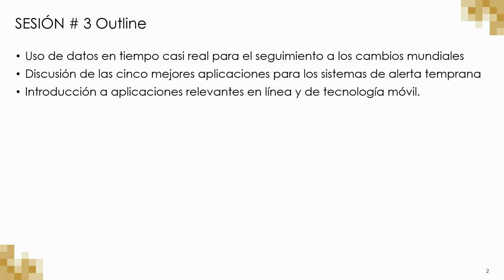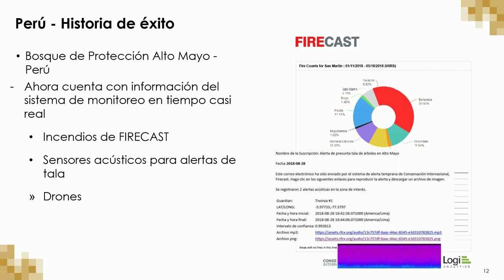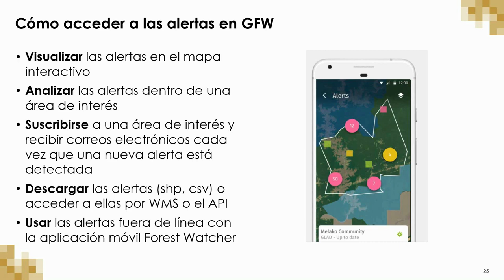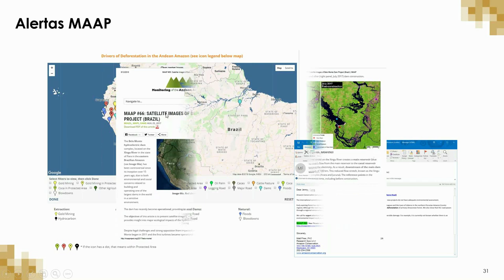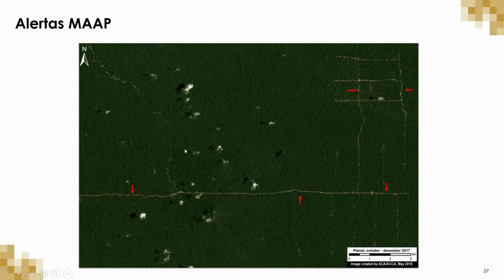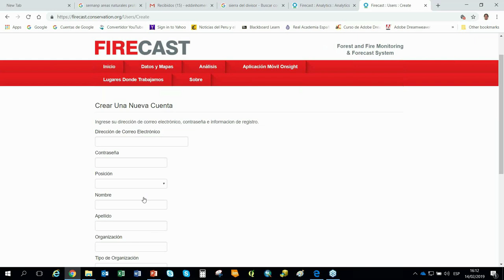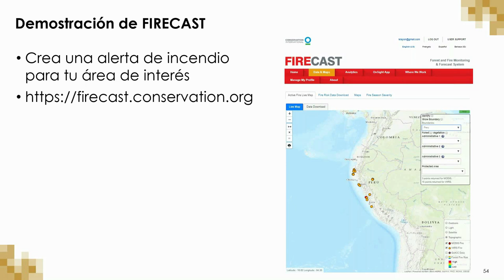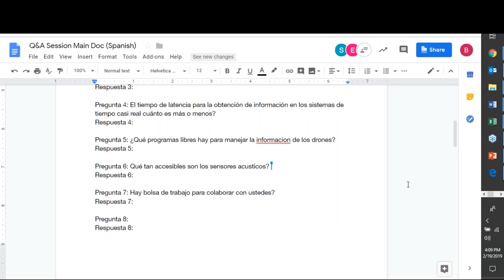NASA ARSET: Los Sistemas de Alertas y la Alerta Temprana, Sesión 3 de 3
Observaciones de la Tierra para su Gestión a Cargo de Pueblos Indígenas

Sesión Tres: Aplicaciones para Decisiones de Manejo Sostenible de la Tierra: Los Sistemas de Alertas y la Alerta Temprana

La sesión final incluirá estudios de casos y demostraciones de sistemas de alerta temprana y alerta de perturbaciones forestales, tales como FIRECAST, MAPP, las alertas GLAD y aplicaciones móviles.